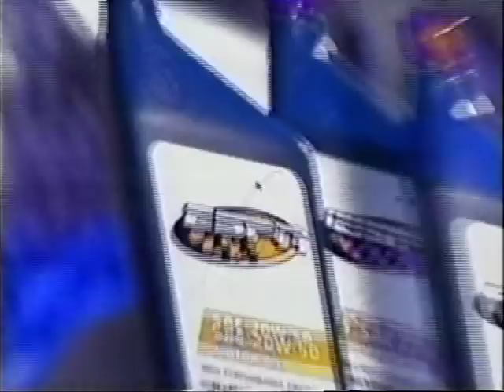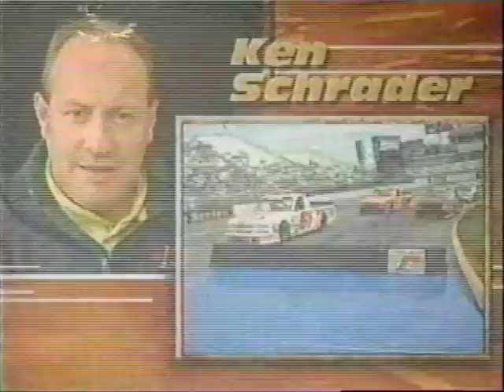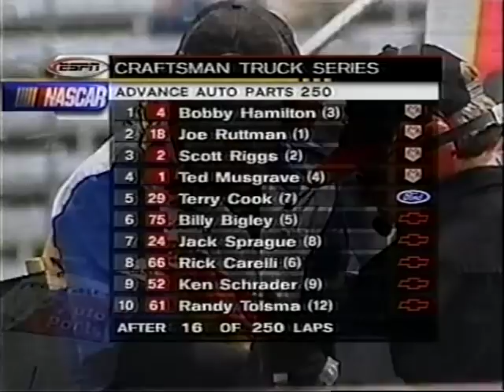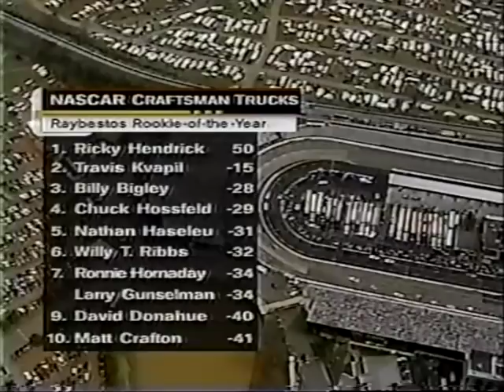2001 Advance Auto Parts 250